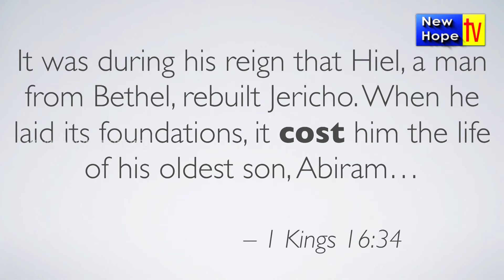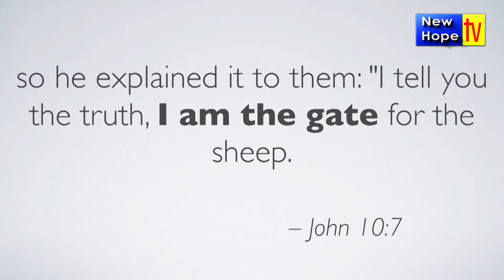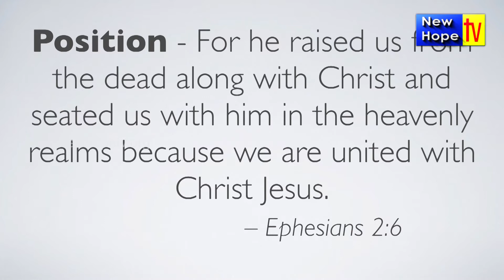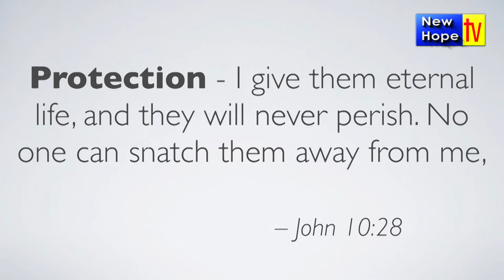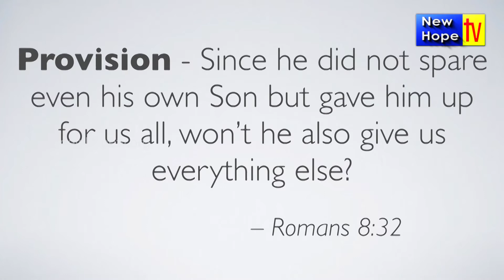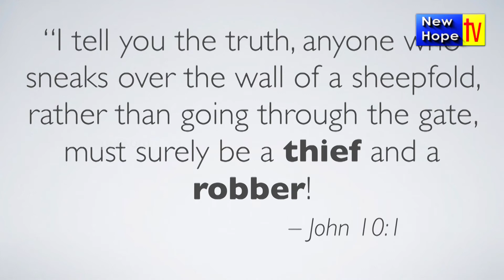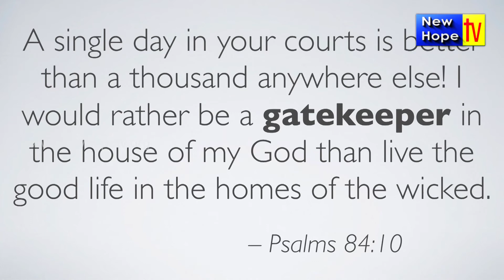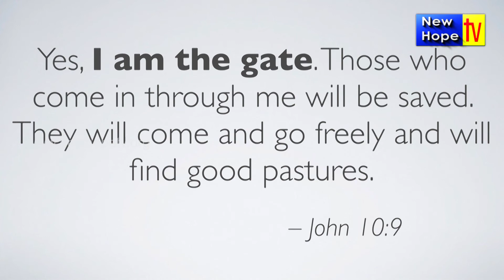Jesus The Gate (English) Message By Pastor Priji Varghese | New Hope TV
Bangalore Revival Center